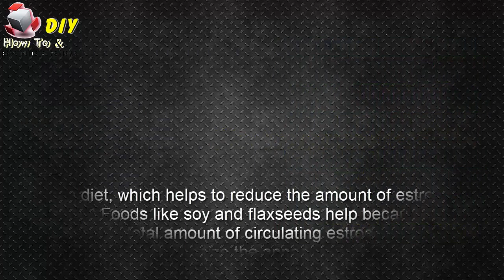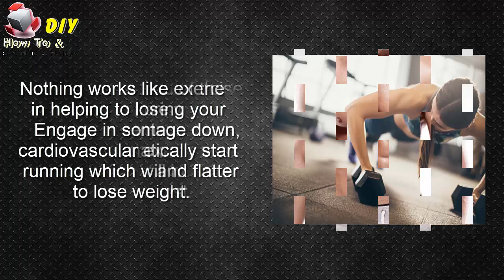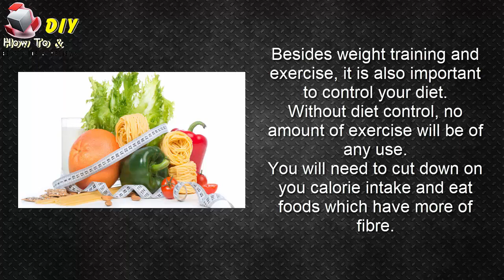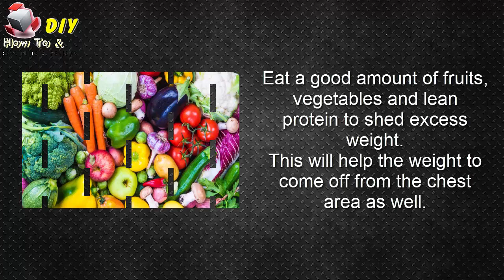How To Get Rid Of Gyno Naturally.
Welcome to the official "Howto & DiY" Channel on Youtube.

How To Get Rid Of Gynecomastia Naturally.

Gynecomastia is a swelling of the breast tissue in men. What is the main reason behind this? This is generally caused by a hormonal imbalance during puberty when the female hormone, estrogen is in excess than the male hormone. There might be other causes as well, such as side effects of numerous medications and abuse of drugs. This swelled tissue is not cancerous and doesn’t pose any serious threat to the individual’s health, but for obvious reasons, it may be a cause for embarrassment and there might be a slight pain. Gynecomastia may affect one or both the breasts, sometimes unevenly. Not only young boys going through puberty, but older men may also develop this disorder.

If you like it then don't forget to "Thumbs Up"